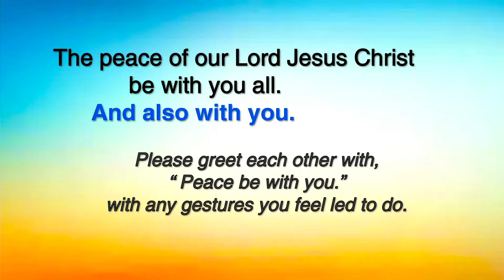Easter Sunday, April 9, 2023